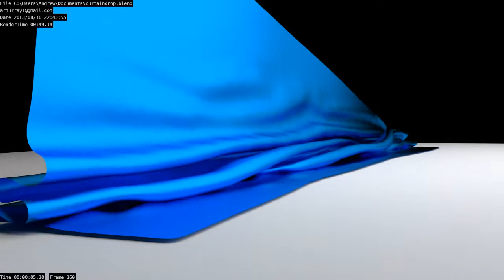Silk-ish Curtain simulation.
Not quite as flexible as silk should be (I think) but pretty close.